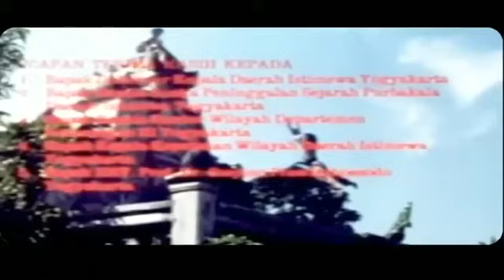01#Film Jadul Pendekar Cabe Rawit (full Movie)